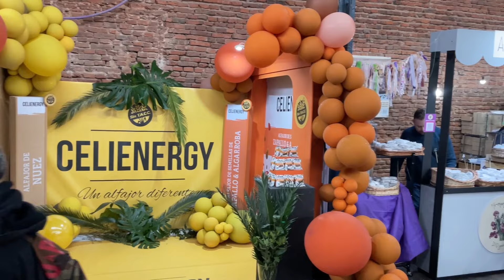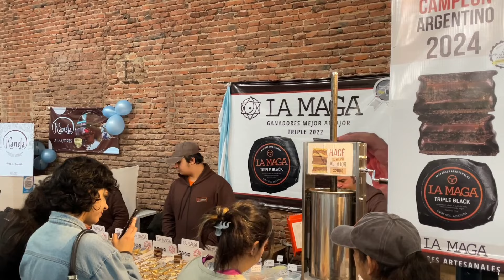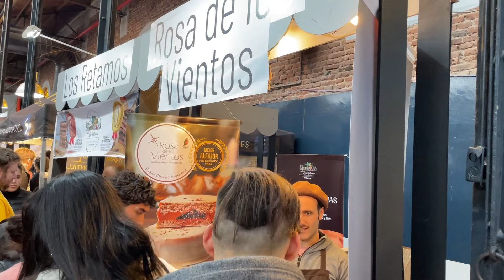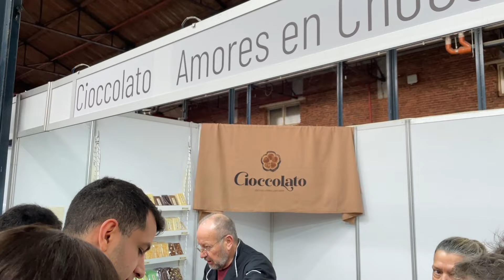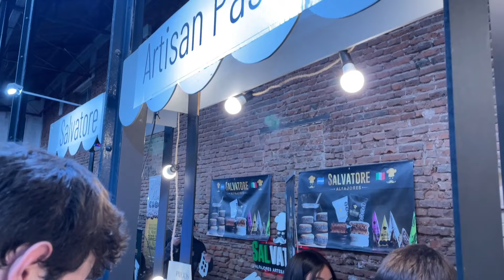Campeonato Mundial del Alfajor 2024 La Rural Palermo Buenos Aires